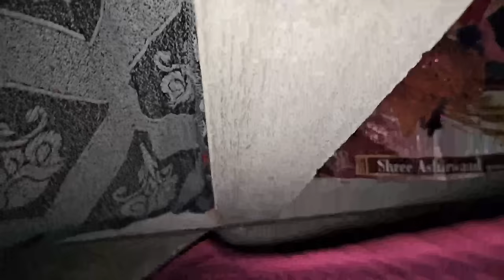A Real Ghost Hunter Investigated My Haunted House.. **SHOCKING FOOTAGE** | SK Haunted Vlogs